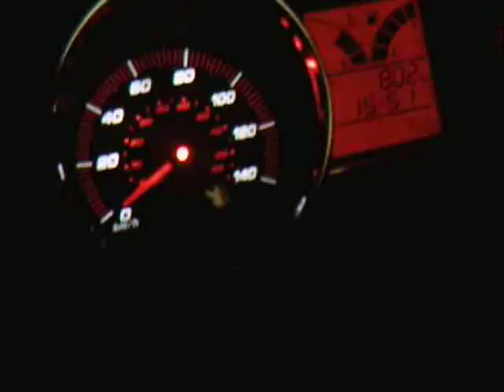test des 800km du Dink Street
Après 800 km de rodage, je vous fais partagé mes impressions de mon Dink Street par pluie et grand vent, certains moments sont un peut monotone je le conçois, mais encore une fois tout est fait à l'arrache en plein mois de décembre et par un vent et un peut de flotte qui annonce la tempête du 23 décembre 2013;)